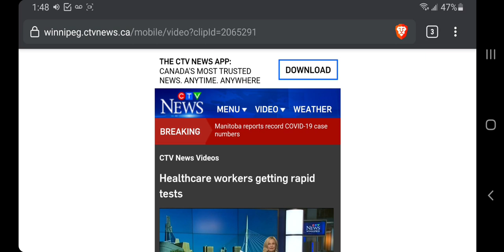(HD) CTV News Winnipeg Dr. Joel Kettner Insight to Covid19 on October 28th, 2020*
In Manitoba Since March 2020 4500 cases less than .3% of the population, that's 1 in 300.
58 deaths that's 1 in 25,000 people, that's less than 1% of ALL CAUSES OF DEATHS.
ICU admissions 15 people, that's 20% of ICU beds used. Ventilators only 1% used.
83 hospitaliztions that's less than 3% of all the beds. And in Canada 80% of deaths are people over the age of 85 and in personal care homes.
Logical and reasonable question.

"If we tested for influenza every winter as we have done for coronavirus, we would have similar daily reports of cases and deaths, nursing home outbreaks, and stretched capacity of hospitals. Unlike for COVID-19, there would be several reports of influenza deaths in children.
Has a precedent now been set for lockdowns every flu season?"

Dr. Joel Kettner (former Manitoba Chief Provincial Health Officer, UofM professor of family medicine, epidemiologist).